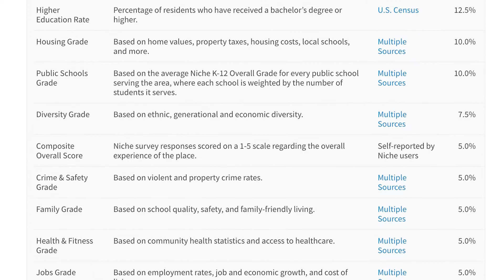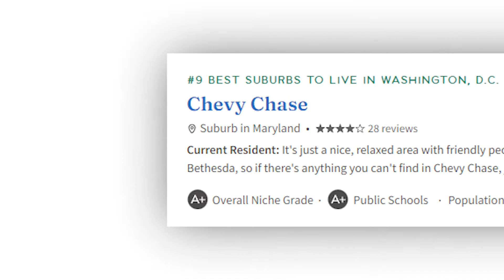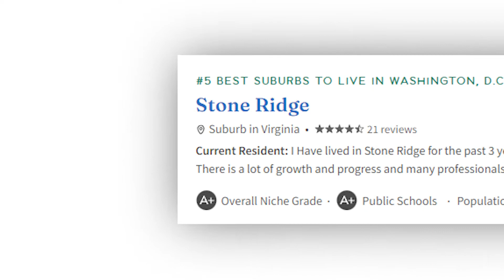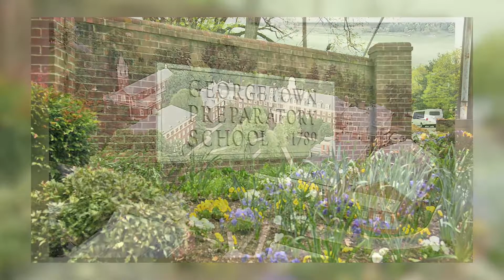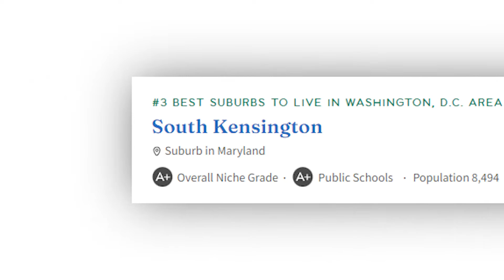Top 10 Best Suburbs of Washington DC 2022!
In Niche.com, they put out a list of the Best Places to Live for 2022. We will go over the list of Top 10 Suburbs of Washington DC, as well as share some of my input about these places. All the best things to know about all these places right here.

Chapters:
0:00 Top 10 Suburbs in Washington DC
0:55 Travilah
1:44 Chevy Chase
2:40 Bethesda
3:44 Arlington
4:48 Potomac
6:05 Stone Ridge
7:01 North Bethesda
7:57 South Kensington
9:10 Cascades
10:01 North Potomac
11:14 Contact

📲 We have so many people contacting us who are moving here to Maryland and Washington DC and we ABSOLUTELY love it! We can make that transition so much easier

Licensed in MD & DC & VA
Long & Foster Real Estate, Forbes Global Properties